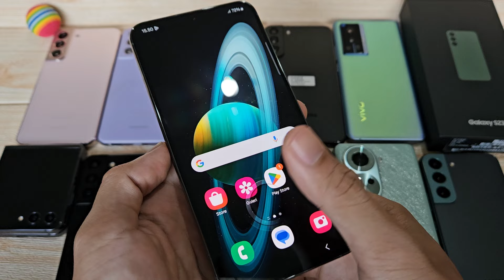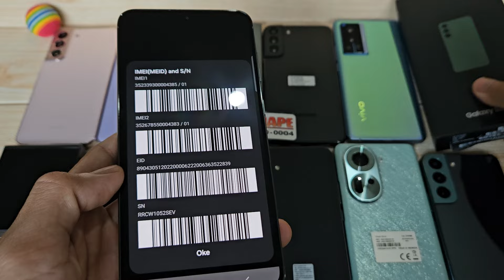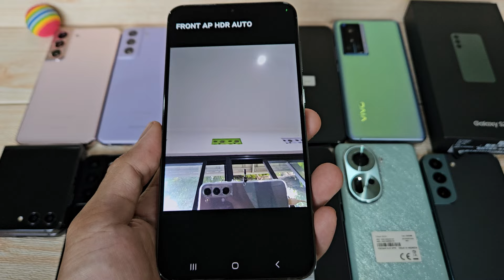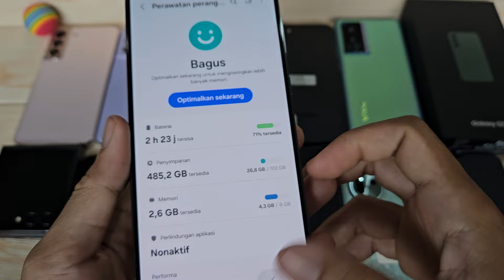(Sold) Real Flagship - Review Samsung Galaxy S23 Plus 512gb di Tahun 2024 Bang Hape COD Tokopedia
Ini adalah Review Samsung Galaxy S23 Plus 512gb di Bang Hape
Unit 2331 Samsung Galaxy S23 Plus 512gb second resmi SEIN. Jual hp second berkualitas. COD dan Rekber via Tokopedia dan Shopee

Samsung Galaxy S23 Plus RAM 8 Internal 512gb unit ke 2331
Warna Green

Transaksi ada 3 pilihan:
1. COD ke rumah ane di Cibinong Bogor, Jawa Barat
2. Trf langsung, brg ane kirim via jnt (ongkir di tempat)
3. Via Tokopedia / Shopee (tp hrg naik 4% ya harap maklum dana ketahan bbrp hari soalnya 😅🙏🏻)

Untuk koleksi video terbaru cek di playlist berikut :
Flagship Samsung